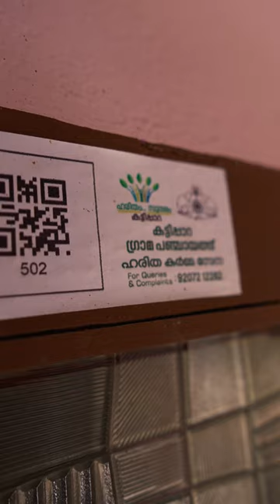Life of Suchita | Sheros of Green Worms | Episode 1